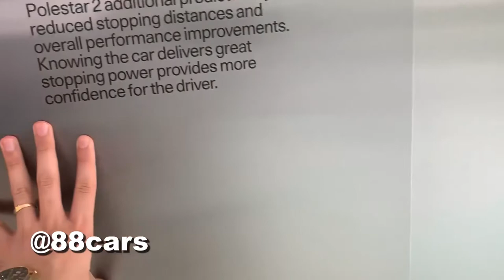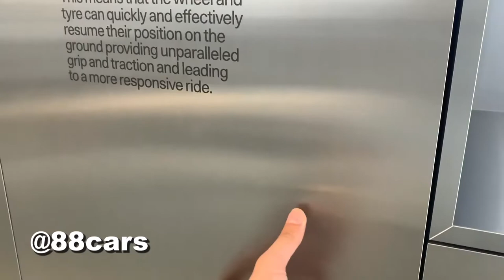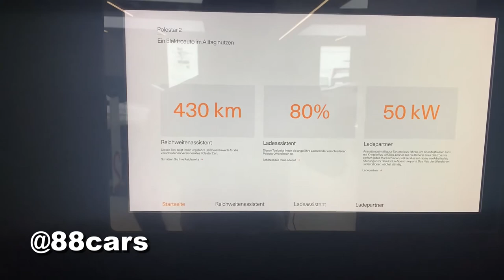Polestar Showroom coolest showroom in the World!!! Polestar 2 2022Test Configurator performance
The Polestar 2 is a mid - range electric car produced by the Swedish car manufacturer Polestar , which is owned 50 percent each by Volvo Car Corporation and Zhejiang Geely Holding . The Polestar 2 was unveiled on February 27, 2019. [3] The first deliveries to customers took place in July 2020. [4]

polestar
Polestar 2 Geneva 2019 1Y7A6000.jpg
2
Production period:
since 2020
Class :
middle class
Body versions :
limousine
Engines:
Electric motors :
165–350 kW
Length:
4606mm
Broad:
with/without exterior mirrors: [1] 1985/1859 mm
Height:
1478mm
wheelbase :
2735mm
curb weight :
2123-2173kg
) since March 2020 .

At the market launch, only the "Launch Edition" was offered, which had all-wheel drive with a peak output of 300 kW and a very extensive range of equipment. The list price in Germany was €57,900. [5]

The 2022 model year has been available to order since April 2021 and will be delivered from October 2021. Variants with front-wheel drive and/or a smaller battery and less basic equipment are also available here at prices starting at €41,930. [6]

Since November 2021, owners of a Polestar 2 with two electric motors have been able to purchase a performance software upgrade. This increases the peak power of the electric motors from 300 kW (408 hp) to 350 kW (476 hp) and the torque from 660 to 680 Nm.